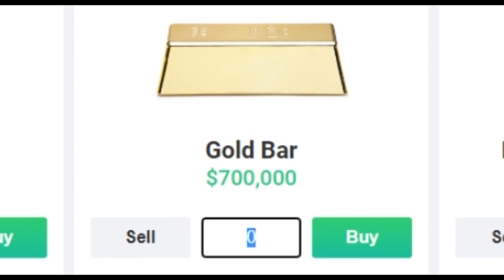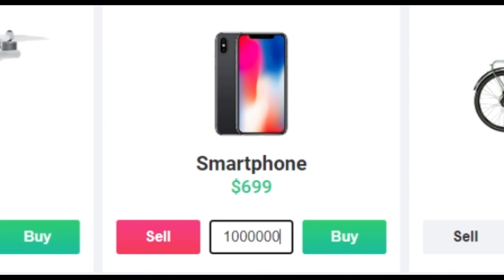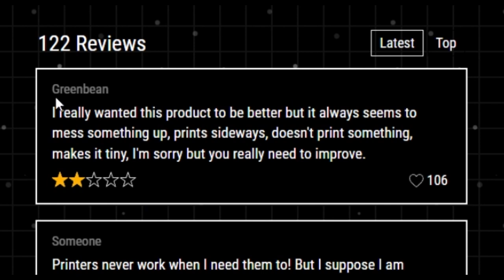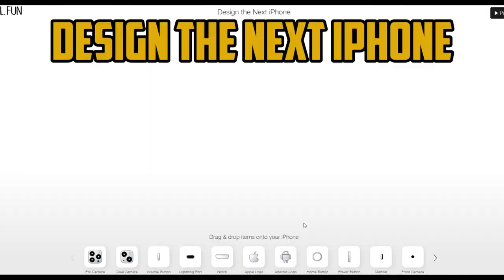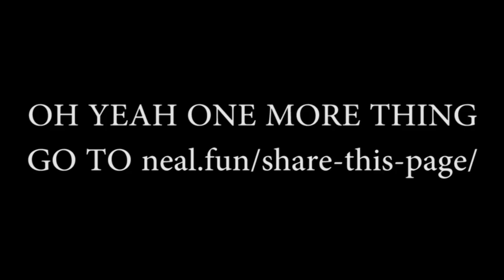FUN with neal.fun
In today's video I try out neal.fun, a website where you can do a whole bunch of random stuff. What's in store lies in the video.

edit & thumbnail by myself :)

thx & bye
~ Mos ~
6.4.23